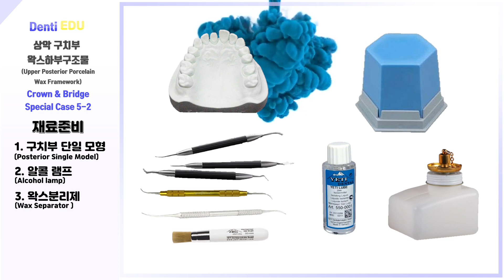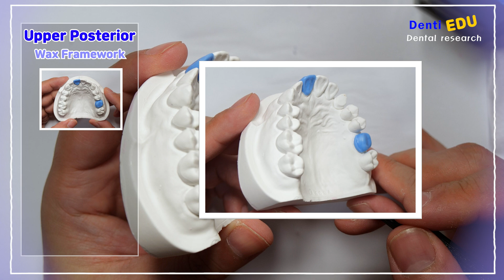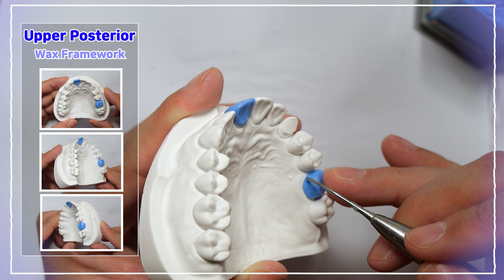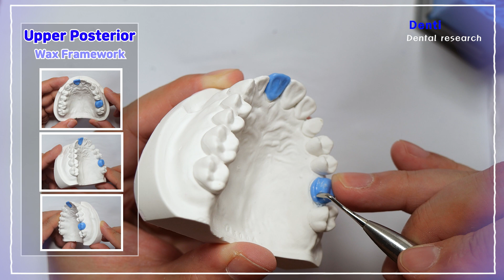관교의치 [구치부 금속하부구조물] 역량강화TF 특별모형 5-2 [4K]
안녕하세요 덴티에듀 운영자 입니다.

관교의치  특별모형 5-2 입니다. 구독자분의 실력 향상에 도움이 되었으면 합니다.

4k 영상 보는 법

PC computer: Chrome -2160p 4k (Chrome 4k 영상 지원 가능)

Internet explorer 1080p (4k 2160p 영상 불가능)= Chrome으로 시청 바랍니다.

Mobile(휴대폰) : 핸드폰 기종마다 다름. 1440p 이상으로 시청 바랍니다.

Copy End